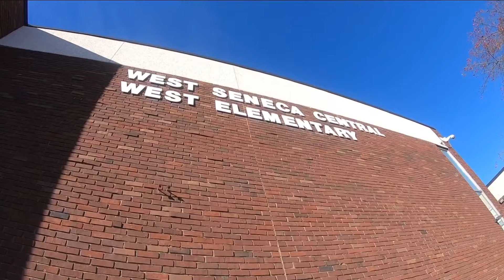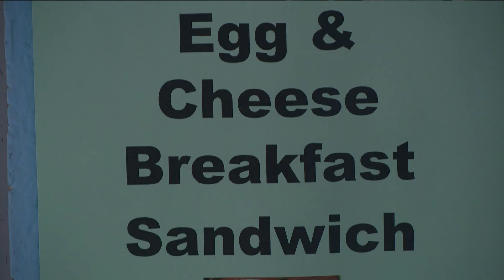Most Buffalo: Breakfast after the bell in West Seneca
The district hopes the program will improve the classroom experience for students and ensure that all of them have access to a nutritious start to their school day.